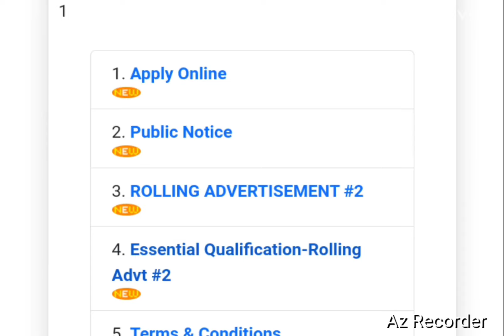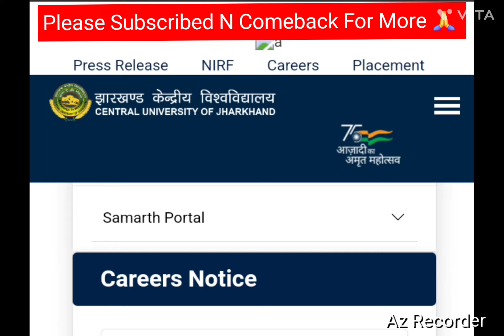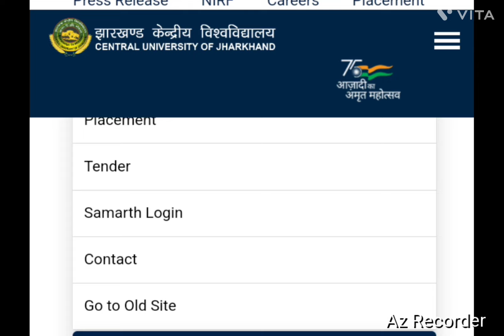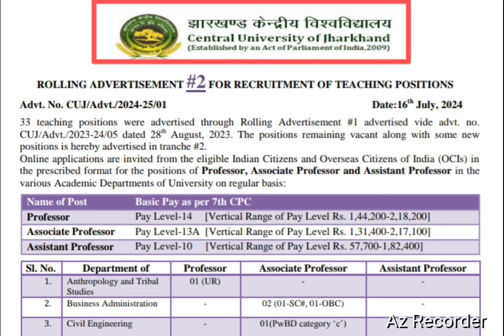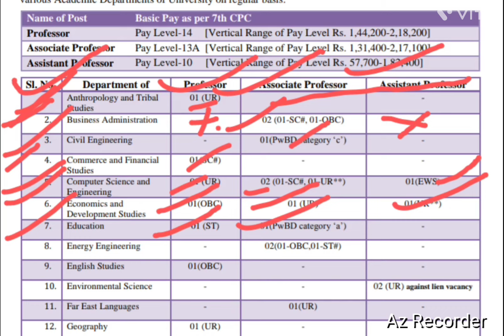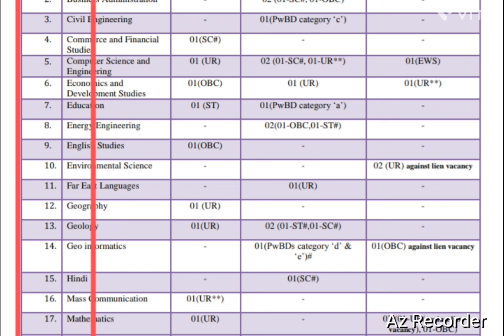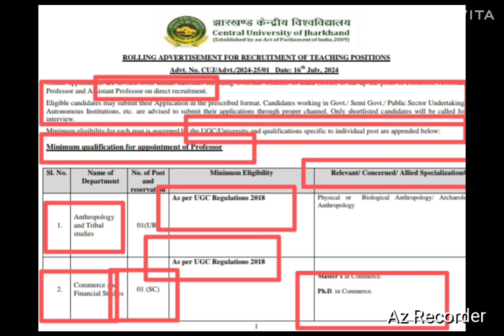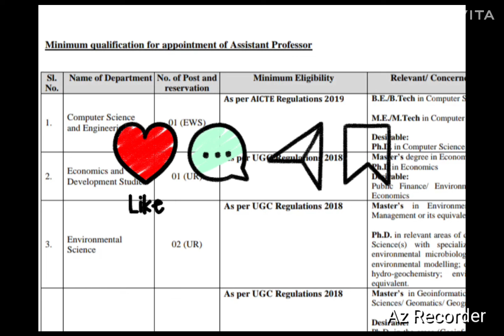Assistant Professor Vacancy 2024 | Central University Vacancy | Asso. Professor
Assistant Professor Vacancy 2024 | Central University Vacancy | Asso. Professor | Professor

Hello Guys,

Central University Vacancy 2024
government jobs
government University Vacancy
Associate Professor salary